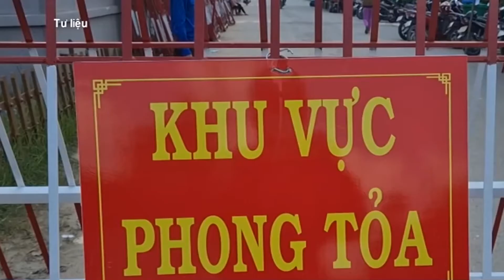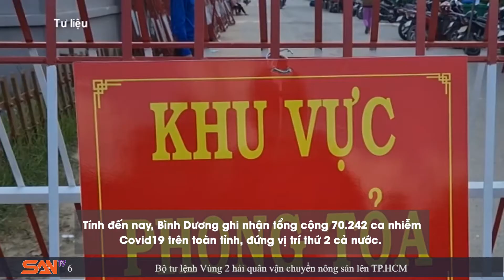Thêm hy vọng với hơn 300.000 viên thuốc điều trị F0 tại nhà cho TPHCM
Ngày 23.8, lô hàng thuốc kháng virus - thuốc Molnupiravir nhập khẩu đầu tiên với hơn 300.000 viên 200mg đủ cho hơn 7.500 liều, đã về đến Việt Nam phục vụ điều trị F0 tại nhà và cộng đồng ở TP.HCM. Các lô thuốc tiếp theo sẽ nhanh chóng được cung ứng. Dự kiến ngày 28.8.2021 thêm 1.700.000 viên 200mg đủ cho 50.000 liều sẽ được đưa về. Đồng thời các lô thuốc tiếp theo sẽ được nhập khẩu để sử dụng trong chương trình trong đầu tháng 9.2021.